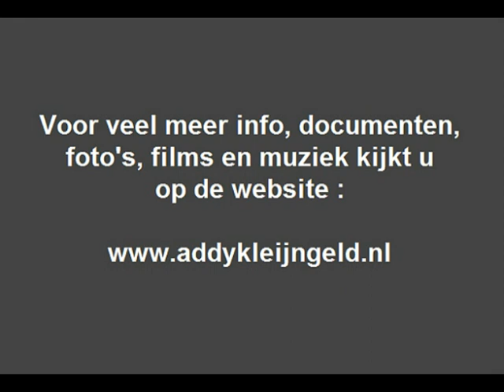De Carina's - Like I do ( 1962 )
Dit nummer werd door "De Carina's" gezongen, en wel in een Engelstalige versie, alsmede ook een Nederlandstalige, het werd op EEN dag opgenomen en het verscheen op de opeenvolgende singlenummers UH 9592 en UH 9593.

De Nederlandstalige versie staat al geplaatst op ons kanaal sinds 2012, de Engelstalige versie ( die  we nu hebben geplaatst ) ontbrak nog, simpelweg door het feit dat we die niet in de collectie hadden.

Een tijdje terug kwamen we het echter tegen in een kringloopwinkel, het is wel wat beschadigd, zodat het digitaliseren en restaureren extra moeite koste, maar goed, een zeldzaam iets verdient wat aandacht !

Het duo "De Carina's", die je hier op een foto uit de "Muziek Expres" van november 1962 ziet, zongen in totaal vier single's vol, plus een EP ( met vier fraaie Kerstliedjes ) die je ook op ons kanaal kunt beluisteren..

De oude agenda's van Addy Kleijngeld vertellen ons dat dit Cocky Burema - Oosthuizen ( 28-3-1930 ) uit Bussum, en mevrouw Ina Bos ( 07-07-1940 ) uit Hamersveld waren.

Dit nummer is door menigeen op plaat gezet, onder andere door de zangeressen Nancy Sinatra en Teresa Brewer, Ferry Wienneke stond voor het orkest, Addy Kleijngeld tekende voor de produktie die ook zitting had in het orkest als accordeonist.

Uitvoerenden : "De Carina's"

- Cock Burema - Oosthuizen
- Ina Bos

Tekst en muziek : Dick Manning ( = Samuel Medoff )

Uitgave : CNR grammofoonplaten

Plaatnummer : UH 9593 A ( zie label )

Orkestleiding : Ferry Wienneke

Accordeonspel : Addy Kleijngeld